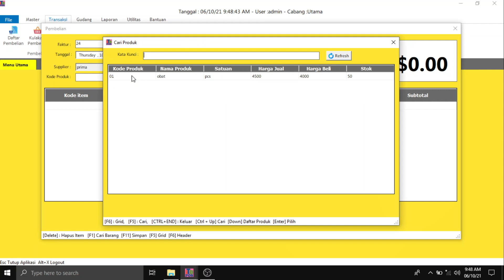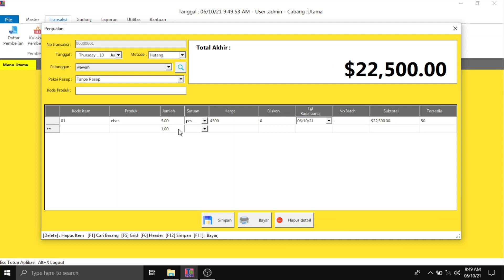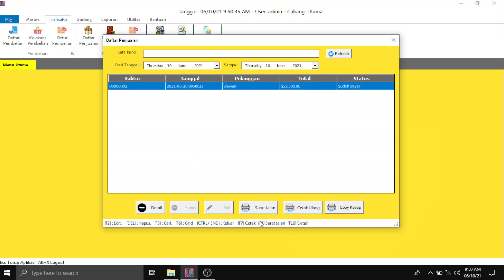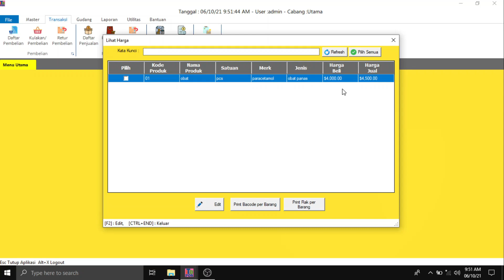Review Aplikasi Apotek ITBRain Indonesia Part 2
Apliksi Sistem Apotek | TheApotek